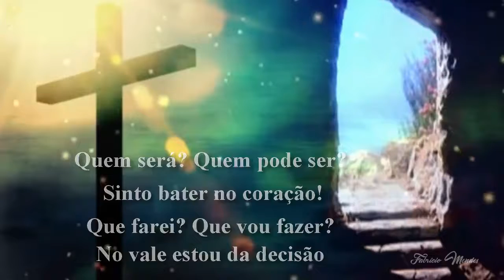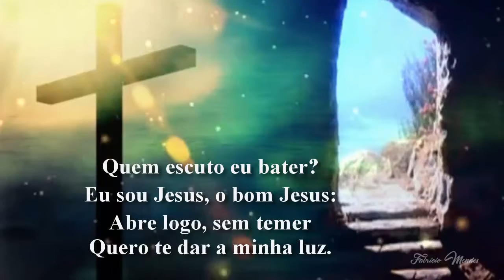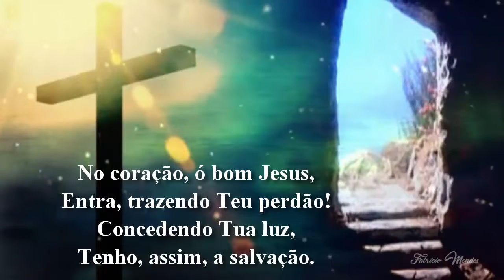134 Jesus Á Porta do Coração Play back + Letra